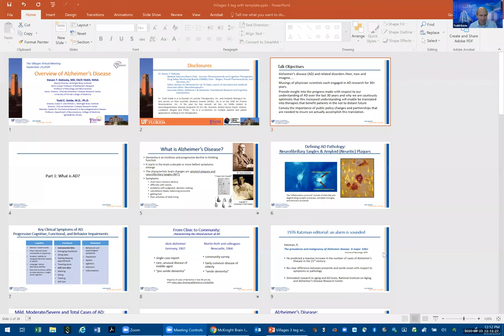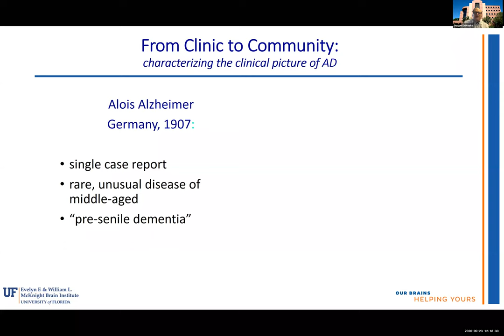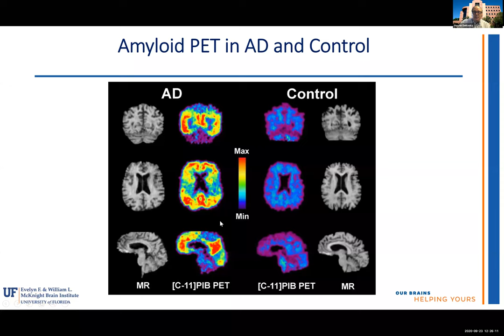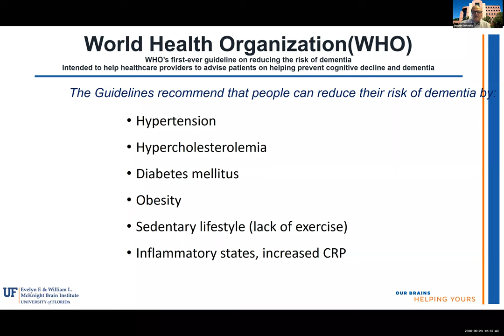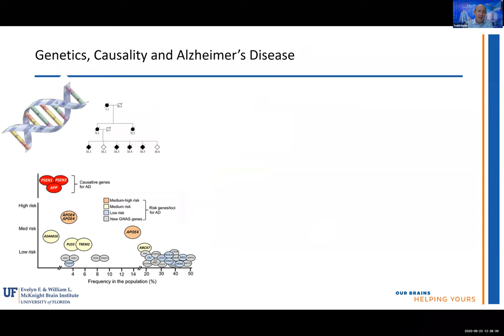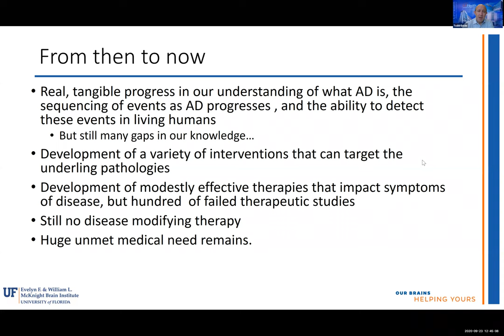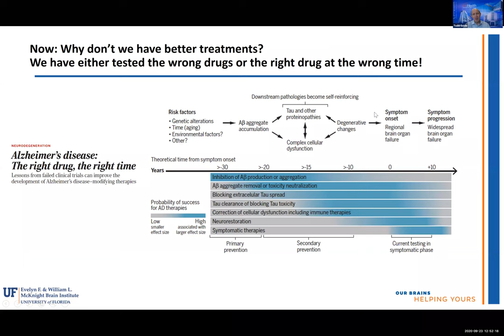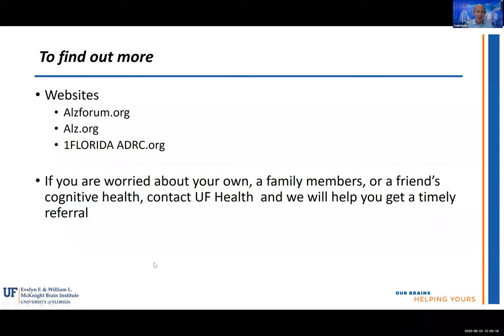Alzheimer's: Help for today and hope for tomorrow [Free webinar]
Alzheimer’s disease is a devastating disorder affecting some 5.7 million Americans — a number that could triple by 2050. Healthy lifestyle choices reduce the risk and certain medications help to slow progression, but currently no drugs can stop or cure the disease. At the University of Florida, multidisciplinary research teams collaborate to discover better diagnostics and treatments to combat and prevent Alzheimer’s disease.

Panelists:
Steven DeKosky, MD
Deputy Director, McKnight Brain Institute

Todd Golde, MD, PhD

Director, McKnight Brain Institute